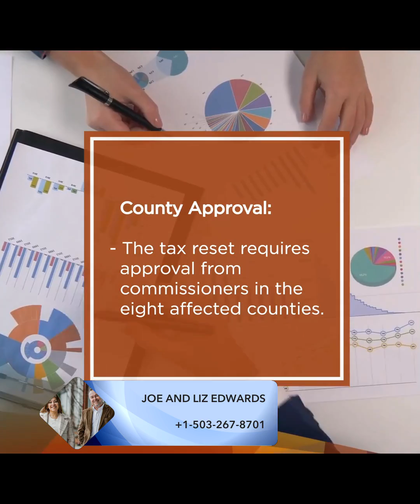Your Real Estate Resource for Advice, Tips and Trends.